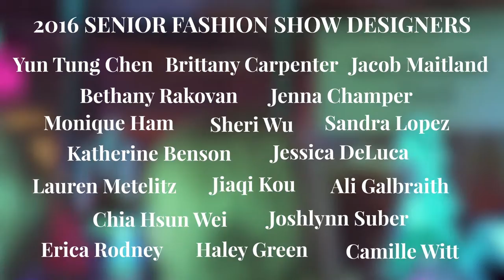The CCAD 2016 Senior Fashion Show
A story unfolds. A call is answered. A dream awakens. Great moments, like great fashion, are unforgettable. Look back at the incredible fashion in our 2016 Senior Fashion Show.